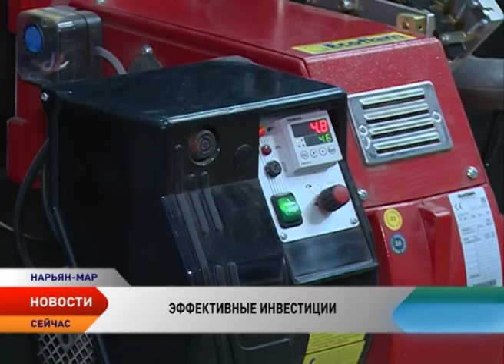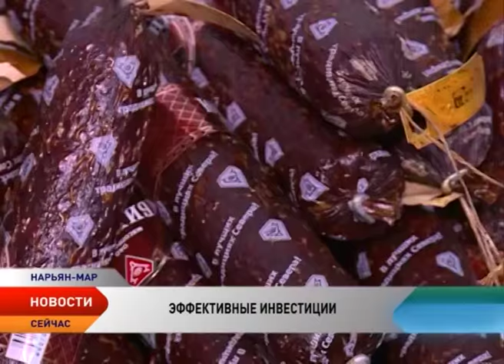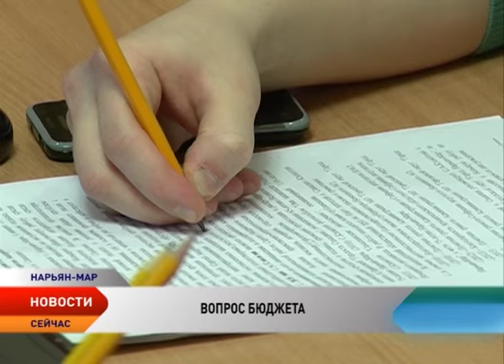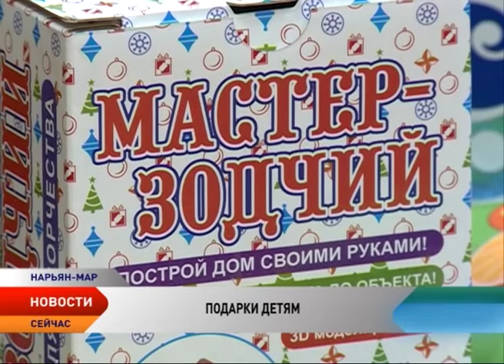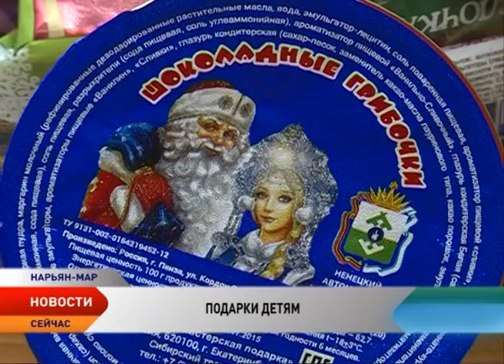Новости Ненецкого округа от 23.12.2015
Новости Ненецкого округа:

В НАО утвердили порядки предоставления субсидий оленеводам и рыбакам.

В селе Тельвиска уже в следующем году может появиться местное хлебобулочное производство.

ОАО «Мясопродукты» завершает обновление мощностей и подводит итоги года.

В Ненецком округе заключен первый 5-процентный ипотечный договор